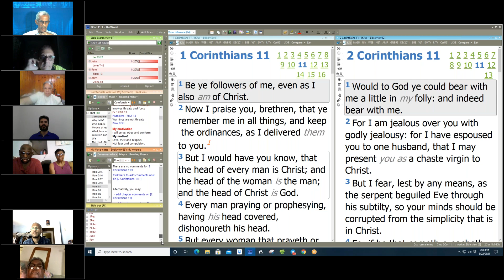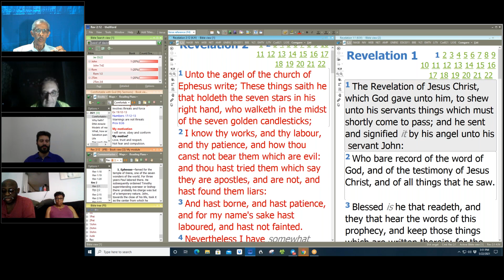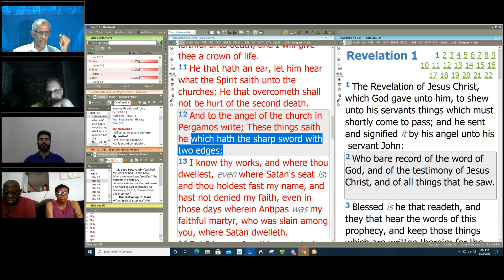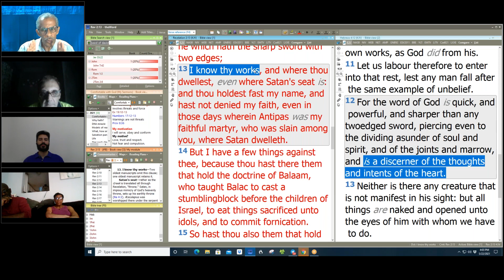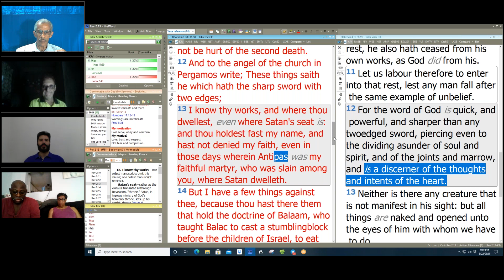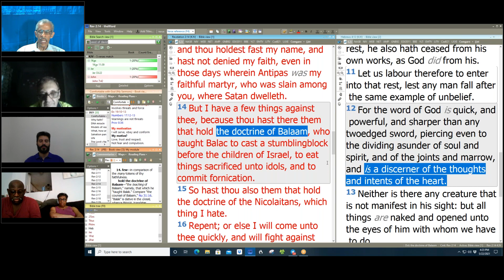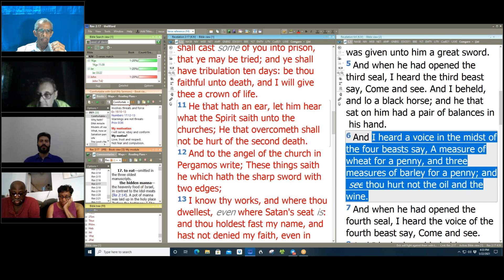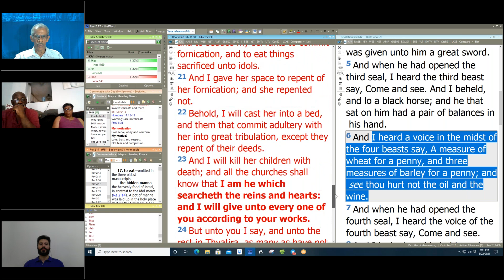Message to Pergamos - David Clayton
Online Bible Class, May 22, 2020